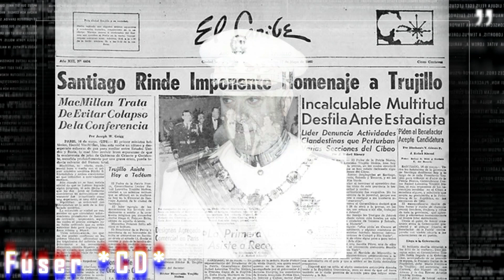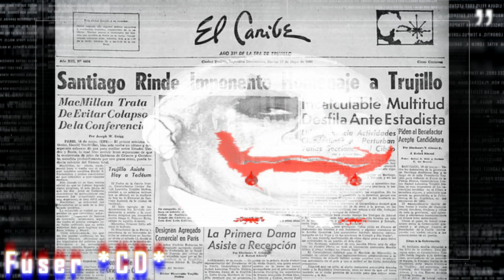Trujillo Contra Las Hermanas Mirabal _ El 16 de Mayo de 1960 _Acusó a las Mirabal de comunistas !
Trujillo contra las hermanas Mirabal: Seis meses antes de asesinato el tirano acusó a las Mirabal de comunistas.